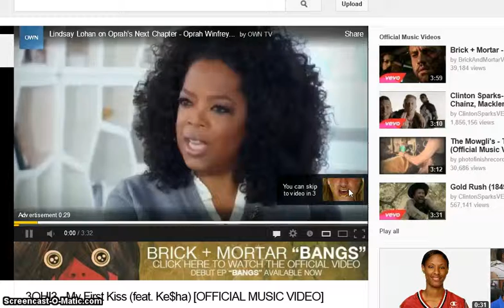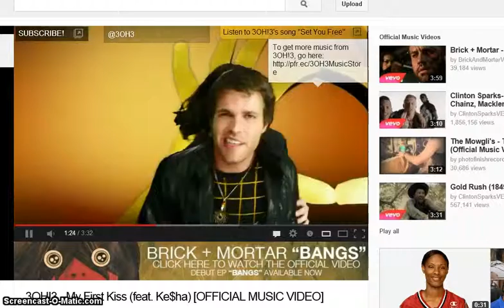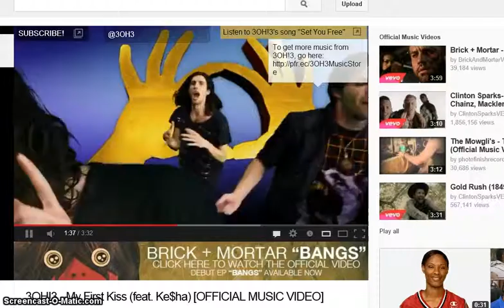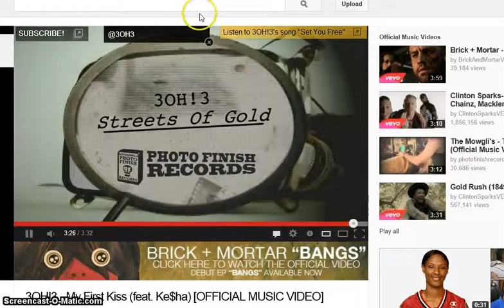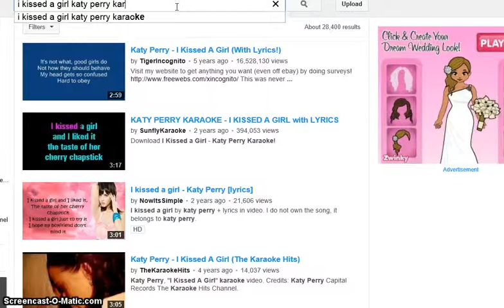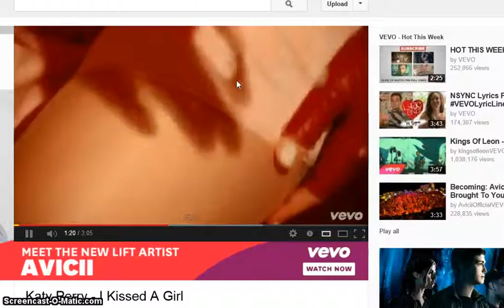idk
i was doing the beta thing and at the end i got freedom wings